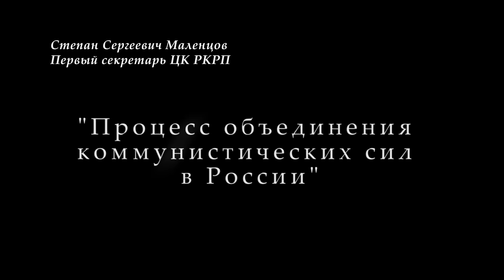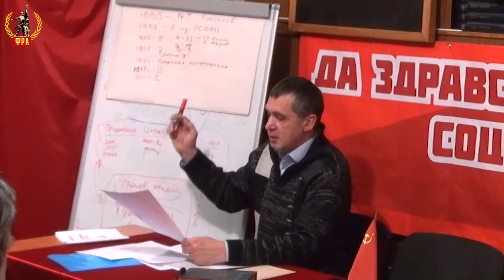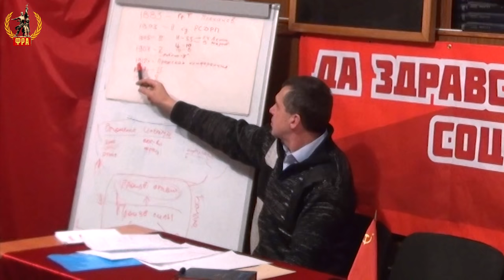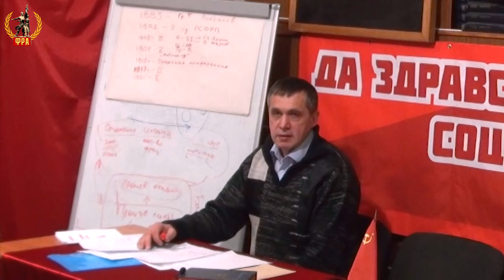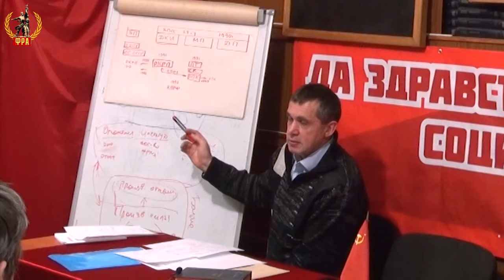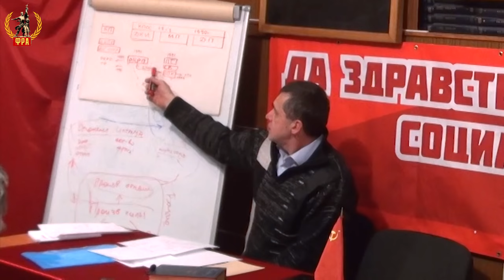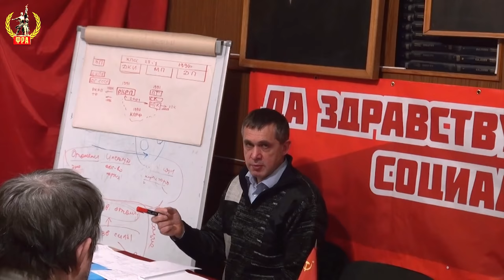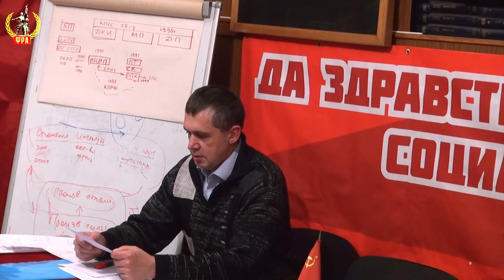Процесс объединения коммунистических сил в России. С.С.Маленцов. 19.12.2019.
В Университете рабочих корреспондентов Фонда Рабочей Академии 19 декабря 2019 года лекцию на тему «Процесс объединения коммунистических сил в России» прочитал первый секретарь ЦК РКРП Степан Сергеевич Маленцов.

Для пожертвований в Фонд Рабочей Академии:
Карта Сбербанк:
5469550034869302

Счёт в Альфа-банке:
ФИО: Тюленев Сергей Викторович
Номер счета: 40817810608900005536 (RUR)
Банк получателя: АО «Альфа-Банк», г. Москва
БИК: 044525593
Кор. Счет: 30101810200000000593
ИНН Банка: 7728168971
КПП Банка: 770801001